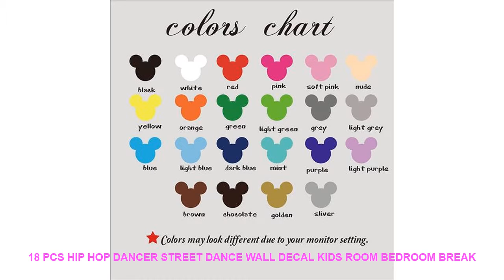18 PCs Hip Hop Dancer Street dance Wall Decal Kids Room Bedroom Break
Style : Modern
Pattern : 3D  Sticker
Specification : Single-piece Package
Brand Name : Duruibom
Scenarios : Wall
Model Number : D110
Theme : Portrait
Material : PVC
Color : blackbluegoldgraygreenpinkpurple
Material : Environmental vinyl pvc
is_customized : Yes
Theme : 18 PCs Hip Hop Dancer Street dance Wall Decal Kids Room Bedroom Break
Package : bubble sheet soft plastic foam
Characteristic : Easy removable waterproof easy wall art
Use : decorating your walls home improvinghome decoration
Room : living room bedroom nursery room

[Material]
Material:Environment/Friendly/PVC
Decals for decorationsuit forany clean smooth
walltileswindowsmetalcloset plastic
[Produst Size]
szie1:9cmhighx18pcs
size2:11cmhighx18cps
size3:15cmhighx18pcs
size4:20cmhighx18pcs
[Item Picture
[P
rodust Colors]
Material:Environment/Friendly/PVC
walltileswindowsmetalcloset plastic
[Produst Size]
szie1:9cmhighx18pcs
size2:11cmhighx18cps
size3:15cmhighx18pcs
size4:20cmhighx18pcs
[Item Picture
[P
rodust Colors]
The Colors Could Be Slightly Dif

Related Interior Design Ideas Videos :
DotA 2 Kunkka Game 5 Piece Canvas Wall Art For Living Room Painting Wall Art Canvas Painting Modern HD Print Home Decor Picture =
Office Writing Cartoon Sticky Notes Style Sticker Post It Bookmark Memo Marker Point Flags Sticky Notes label Decoration =
Pink Door Flowers Landscape Vintage Photo Wall Art Canvas Painting Nordic Posters And Prints Wall Pictures For Living Room Decor =
PUT ME DOWN Wall Sticker Smashed Switch Bathroom Toilet Kicthen Decorative Decals Funny Decor Poster PVC Mural Art 16*25cm =
Love Elephant miniature cartoon figurine Pink Blue grey white decoration mini fairy garden animals statue toy gift resin craft =